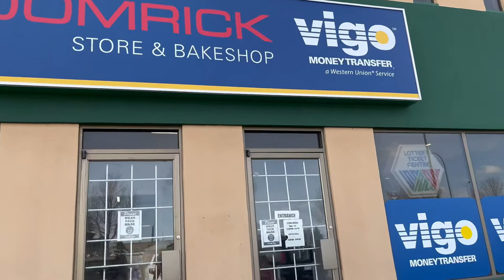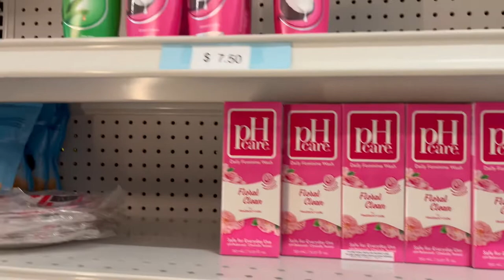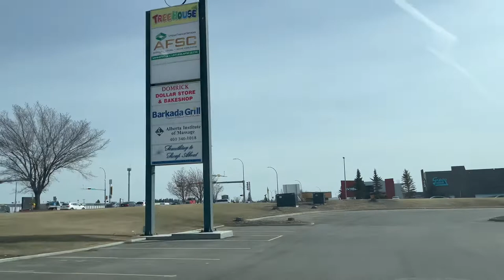Filipino Store in Canada | Domrick Red Deer